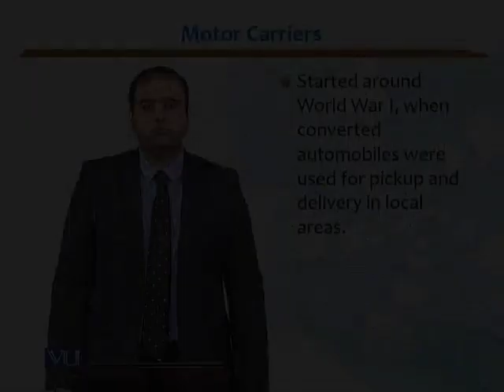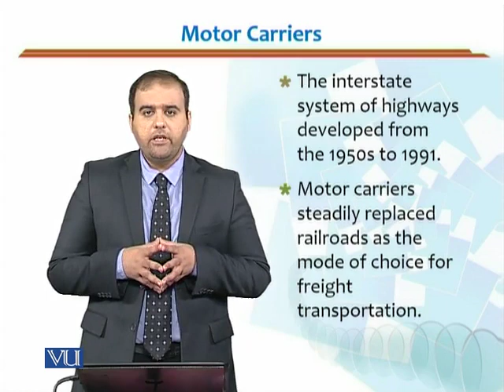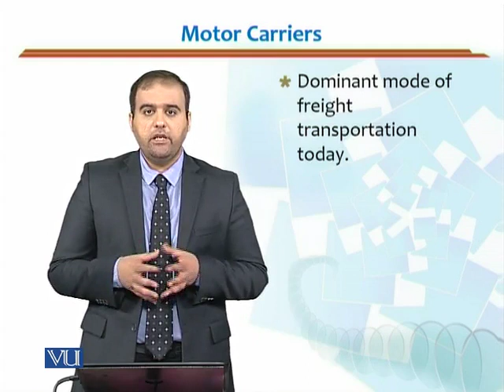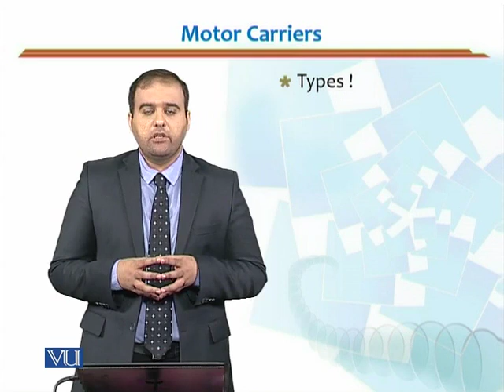MGMT615_Topic102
MGMT615 - Transportation and Logistics Management
Topic: 102